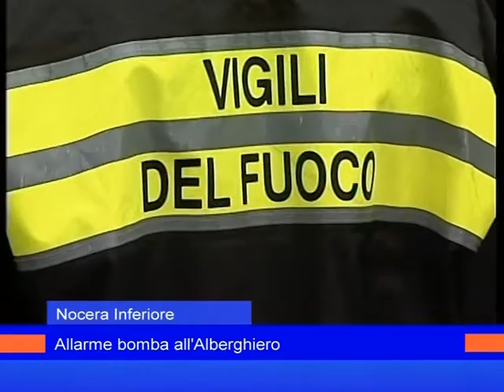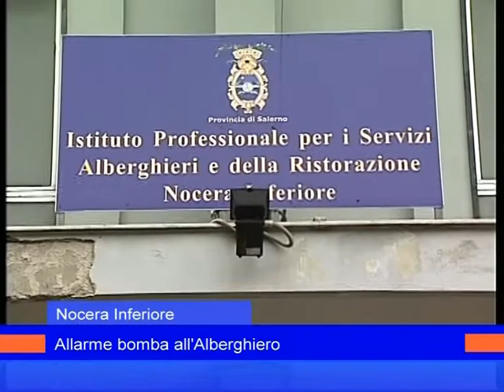Nocera Inferiore: Allarme bomba all'Alberghiero - 12 Novembre 2013